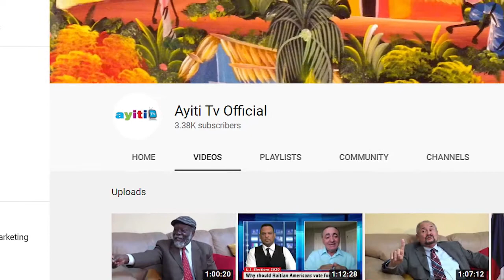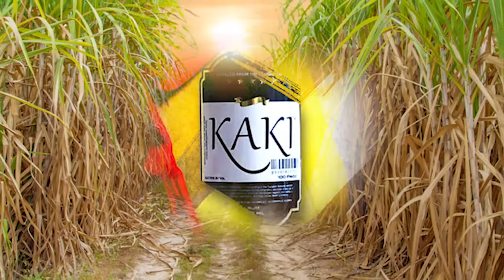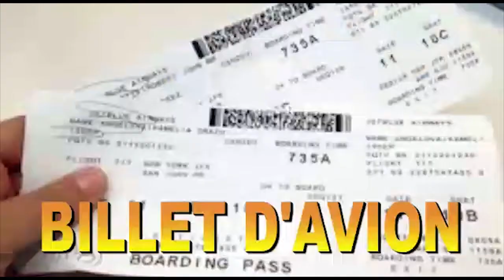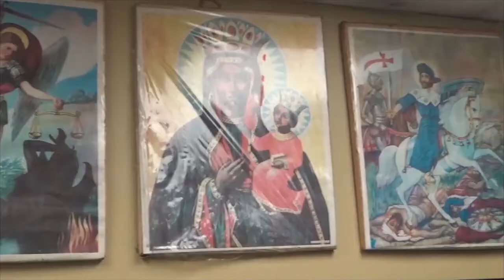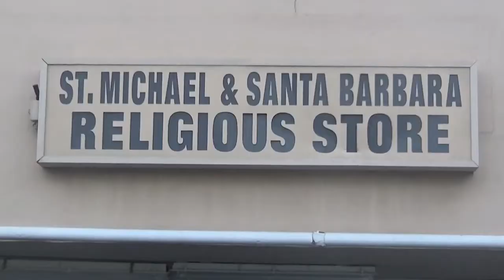Vinn Dil Jean Rene paul Dr Nadege Nov 2020